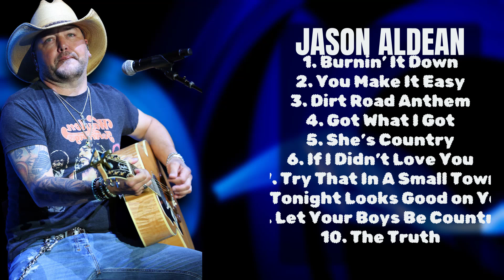Jason Aldean-Annual hits collection roundup roundup for 2024-Leading Hits Compilation-Tantalizing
00:03:49 : B̲ur̲̲n̲in’̲ I̲t̲ D̲̲o̲wn
00:07:10 : You̲̲ M̲̲ake̲ It Ea̲̲s̲̲y
00:10:59 : D̲̲i̲̲rt Ro̲̲ad̲ An̲them
00:14:32 : Go̲t What I G̲̲ot
00:18:11 : S̲̲he̲̲’̲s̲̲ C̲o̲untr̲̲y̲̲
00:21:58 : If I̲ D̲i̲d̲̲n’t Lo̲v̲̲e You̲
00:25:01 : T̲ry T̲h̲̲at̲̲ In A S̲̲ma̲ll̲̲ T̲ow̲n̲
00:28:51 : To̲n̲̲i̲g̲ht Loo̲k̲s̲̲ G̲̲oo̲d o̲n Y̲o̲̲u
00:32:06 : L̲et̲̲ Y̲̲o̲u̲̲r̲ Bo̲ys̲̲ Be̲ Country̲
00:36:03 : Th̲̲e̲ Truth

J.a.s.o.n. .A.l.d.e.a.n. Countrymusic Bro-country